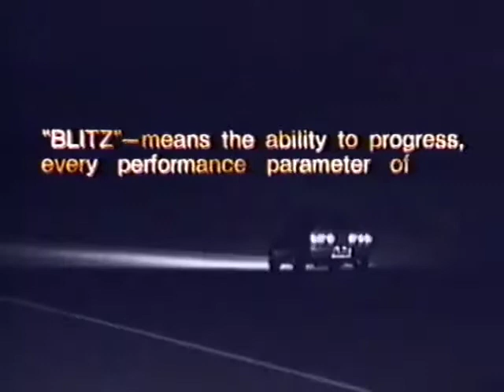BLiTZ – BL⚡️TZ Option2 Vol. 20 1997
⚡️ If you know the background song name or name of songwriter, please let me know 😉